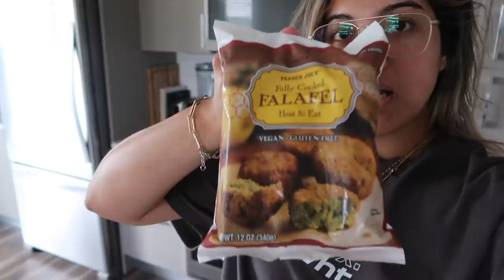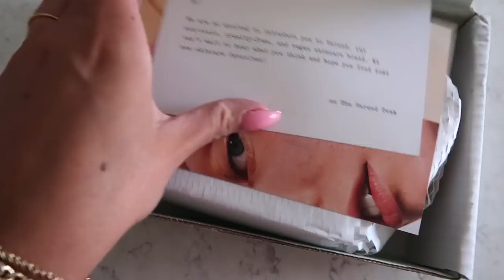TJ MAXX & TARGET HOME DECOR HAUL + SELF CARE (nails, brows, lashes) + CLEANING & PACKING FOR DISNEY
TARGET LINKS
Decorative Terracotta Cross Base Bowl
Glass Jar Masala Rose Candle
Masala Rose Oil Diffuser
Sun Bum Blonde Tone Enhancer Leave In Spray
Sun Bum Original Sunscreen Lotion